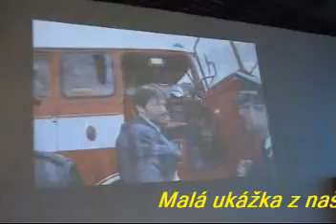Deň otvorených dveri 3 čast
Hasičské Múzeum MARTIN
SIM - PRIEKOPA